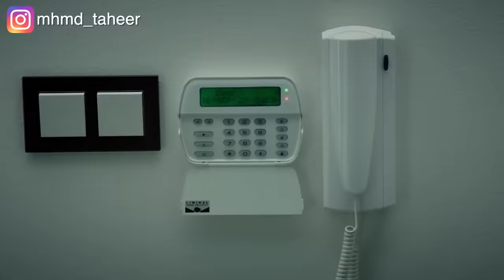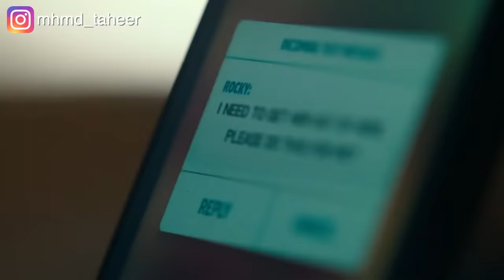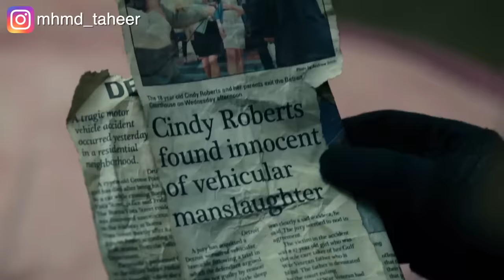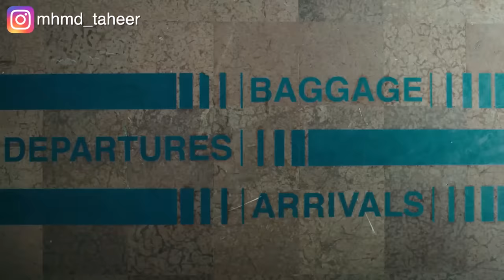عصابة بتدخل بيت راجل كفيف عشان تسرقه ولكنه بيبتدي يقتل فيهم كلهم وبيستنجدوا بالشرطة! Don't breathe